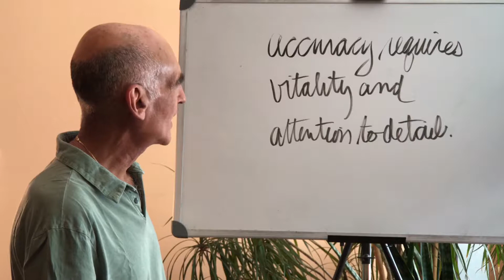Daily Macro Minute: October 3, 2017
"Accuracy requires vitality and attention to detail."